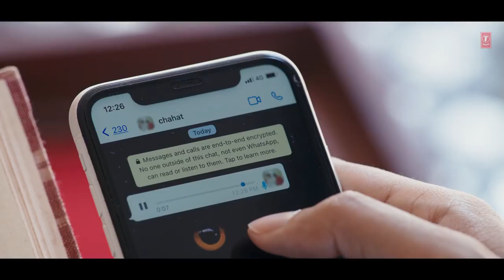Bedardi Se Pyar Ka | Jubin Nautiyal | Manoj Muntashir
Bedardi Se Pyaar Ka Song Details:
Song: Bedardi Se Pyaar Ka
Singer: Jubin Nautiyal
Lyrics: Manoj Muntashir
Starring: Gurmeet Choudhary, Altamash Faraz, Kaashish Vohra, Sherine Singh
Label: T-Series

Bedardi Se Pyaar Ka Lyrics
Listen to "Bedardi Se Pya…"
with a new Apple iPhone
Buy
Yeh Soch Ke Dil Mera
Zoron Se Dhadakta Hai
Kisi Aur Chhat Pe Kyun
Mera Chand Chamakta Hai

Hum Doob Gaye Jana
Aankhon Ke Pani Mein
Jane Woh Kaise Log The
Jinko Kinara Mila
Bedardi Se Pyar Ka

Aisa Bichda Woh Mujhko Na Dobara Mila

Humein Pyar Ab Dobara
Hona Bahut Hai Mushkil
Chhoda Kahan Hai Tumne

Humne Chirag Leke
Chhane Hai Raste Saare
Paya Nahi Kisi Ko
Dil Mein Siwa Tumhare

Kehte Hai Dhundho Toh
Rab Bhi Mil Jata Hai
Haaye Naseeba Ishq Na Humko
Humara Mila

Kuch Bhi Toh Nahi Badla Hum Mein
Barbaad The Hum Barbaad Rahe

Humein Apne Muqadar Se
Bas Ek Shikayat Hai
Kya Baat Hui Kyun Sath Na Humko
Tumhara Mila

Dobara Mila